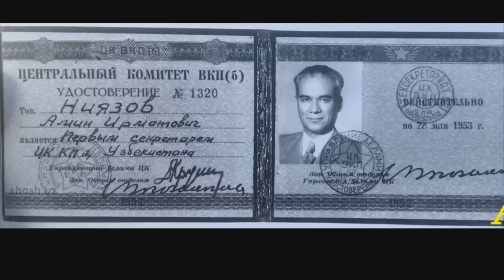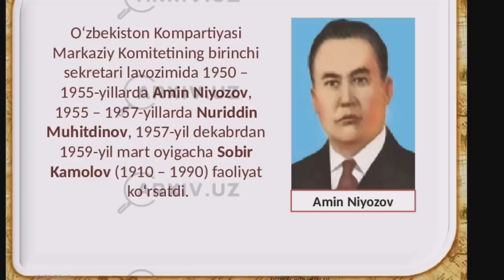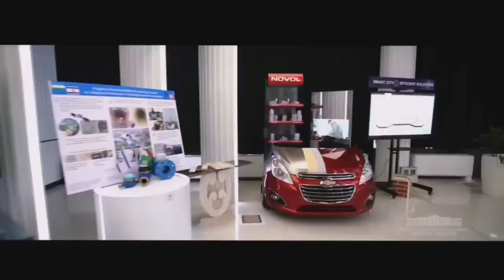O'ZBEKISTON DAVLATINI BOSHQARGAN BARCHA RAHBARLAR BILAN TANISHING.